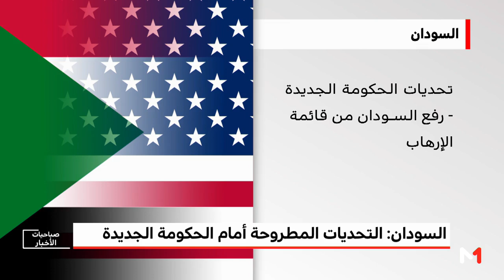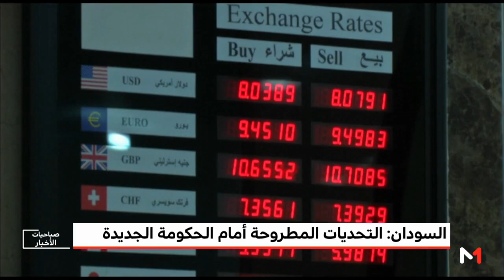السودان: التحديات المطروحة أمام الحكومة الجديدة